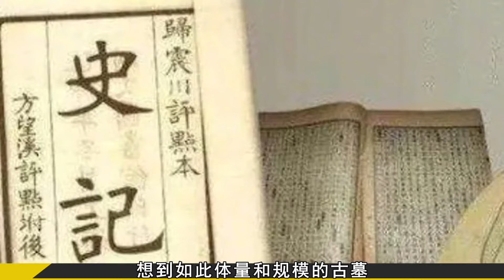赤峰發現240年康熙女兒墓，墓主皮膚吹彈可破，專家發現不解之謎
No.5 | 一家十三口慘遭滅門，侄兒隱忍十年后將叔叔全家殺光，最小才2歲